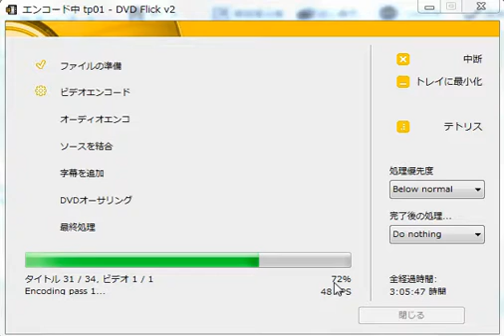暇つぶし用（？）テトリス DVD Flick & v2 勝手に日本語化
活動ブログ